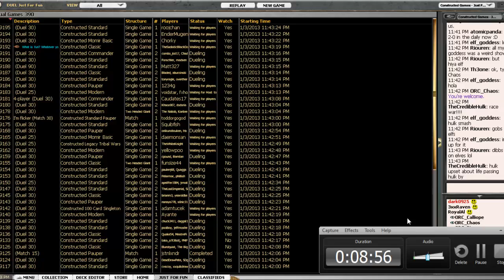Magic the Gathering: Commander-EDH - Grand Arbiter Augustin IV vs. Rafiq of the Many